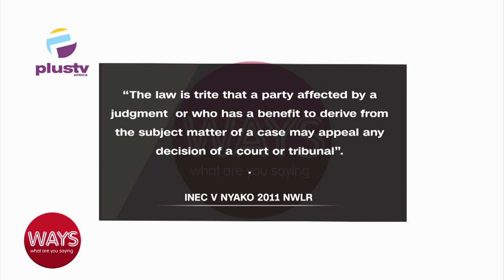Post Tribunal Judgement: How Can Nigerians Manage Expectations?